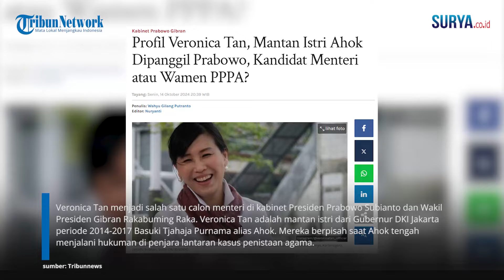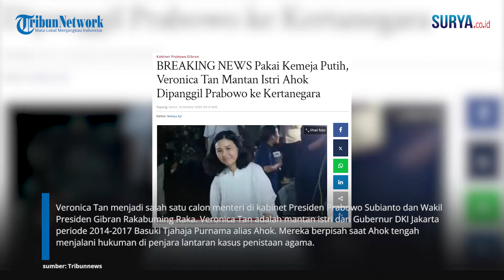Profil SOSOK Veronica Tan, Mantan Istri Ahok, Bakal Calon Menteri Prabowo, Lulusan Arsitektur UPH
SURYA.CO.ID - Veronica Tan menjadi salah satu calon menteri di kabinet Presiden Prabowo Subianto dan Wakil Presiden Gibran Rakabuming Raka. Veronica Tan adalah mantan istri dari Gubernur DKI Jakarta periode 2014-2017 Basuki Tjahaja Purnama alias Ahok. Mereka berpisah saat Ahok tengah menjalani hukuman di penjara lantaran kasus penistaan agama. Kala itu, Ahok yang memutuskan untuk menggugat cerai Veronica. Masyarakat umum tentu penasaran, seperti apa latar belakang sosok Veronica Tan hingga bisa dipilih menjadi salah satu calon menteri kabinet Prabowo. Veronica Tan lahir di Sumatera Utara pada 6 September 1977 silam. Ia mengenyam pendidikan S1 jurusan Arsitektur di Universitas Pelita Harapan (UPH). Dikutip dari Kompas.com, Selasa (15/10/2024), Veronica diketahui adalah pendiri Yayasan Waroeng Imaji.

Yayasan tersebut menggalang dana dan mempromosikan inisiatif untuk melayani anak-anak di rumah susun di DKI Jakarta. Melalui yayasan tersebut, Veronica pernah mengajak 200 anak yang tinggal di rumah susun untuk bermain operet berjudul Operet Aku Anak Rusun - Selendang Arimbi pada 2017.

Operet tersebut digelar karena Veronica ingin anak-anak yang tinggal di rusun bisa mengembangkan impiannya di bidang teater, seni, dan musik. Kemudian, Veronica mendirikan aplikasi layanan home care bernama LoveCare pada 2019.